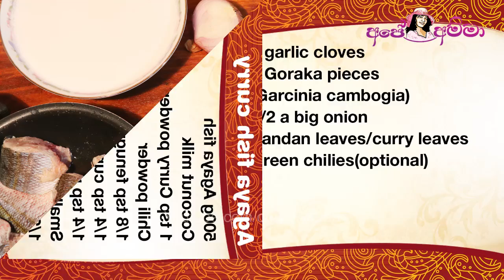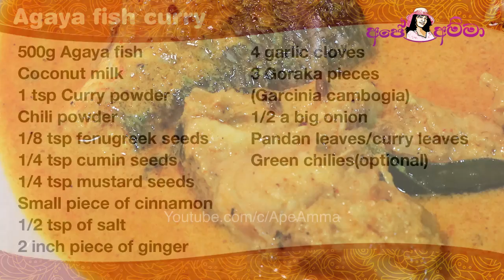★ කකුළු රසැති අඟයා මාළු කිරට උයමු ★ Agaya fish curry Apé Amma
Agaya fish curry Apé Amma
කකුළු රසැති අඟයා මාළු කිරට උයමු